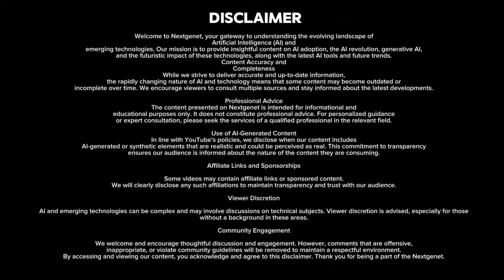AI-Powered Pets: The Future of Companionship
The soft hum of motors replaced the familiar rustling of fur, and yet, there was warmth in its gaze. Whiskers twitched—metallic yet delicate—as the AI cat leaped onto Lisa’s lap, curling up in a perfect circle. She ran her fingers over its synthetic coat, a marvel of nanotechnology that mimicked the texture of real fur. If she closed her eyes, she could almost believe she was petting a real cat.
Lisa had always loved animals, but her allergies made owning one impossible. That changed when she brought home WhiskerBot, a cutting-edge AI pet designed to replicate the behaviors, emotions, and interactions of a real feline. Over the weeks, she had watched in amazement as it learned her habits, anticipated her needs, and even displayed what felt like genuine affection. Was it possible to love something that wasn't truly alive?
The Rise of AI-Powered Pets
The development of AI pets had been inevitable. As urbanization soared and traditional pet ownership became increasingly difficult due to space constraints, allergies, and work schedules, tech companies saw an opportunity to revolutionize companionship. Robotics merged with artificial intelligence, and soon, the first generation of AI pets hit the market.
They started simple—mechanical dogs that could follow commands, robotic birds that could chirp and mimic phrases. But as AI progressed, so did these synthetic companions. Modern AI pets, like Lisa’s WhiskerBot, could replicate real animal behaviors with astonishing accuracy. They could sense moods, offer comfort, and even develop unique personalities based on their owner’s interactions.
Beyond Just a Pet
Unlike biological pets, AI-powered companions had advantages that extended far beyond companionship. They required no feeding, produced no waste, and never aged or fell ill. Their programming could be customized—dogs that never barked in apartments, cats that never scratched furniture. More impressively, their emotional intelligence software made them capable of providing genuine emotional support.
Therapists began recommending AI pets for individuals suffering from loneliness, PTSD, or anxiety. Senior citizens in care homes found solace in these companions, their sensors responding to touch with soft vibrations, simulating a heartbeat. For children with autism, AI pets became invaluable, offering structured, predictable interactions that real animals sometimes could not.
Lisa, who had spent much of her life feeling isolated due to her allergies, found herself growing deeply attached to WhiskerBot. It greeted her at the door, curled beside her during movies, and purred softly when she spoke to it. It even learned her routines—reminding her to take breaks from work, encouraging her to exercise by initiating playful chases around apartment.
Ethical Concerns and Emotional Bonds
As AI pets gained popularity, so did the debates surrounding them. Were these machines replacing real animals? Were people becoming too dependent on artificial relationships? Some ethicists argued that AI pets could never replace the authentic connection between a human and a living creature. Others worried that society would lose touch with nature, retreating into a world where even love and companionship were manufactured.
As AI technology continued to evolve, so did the possibilities for AI-powered pets. Scientists were developing bio-synthetic hybrids—creatures with biological components but AI-driven minds. These hybrids could feel, grow, and even heal from minor injuries while retaining the benefits of AI intelligence. There were even talks of AI pets being integrated into smart home systems, capable of managing household tasks while providing companionship.
Lisa wondered what the future held. Would AI pets ever replace real animals completely? Would society accept them as more than just machines? Looking at WhiskerBot, she felt a surge of appreciation for the present. Perhaps AI pets weren’t replacing real ones; perhaps they were simply expanding the definition of companionship.
As WhiskerBot let out a soft, contented hum—a sound designed to replicate a purring cat—Lisa smiled. The future of companionship wasn’t just coming. It was already here.